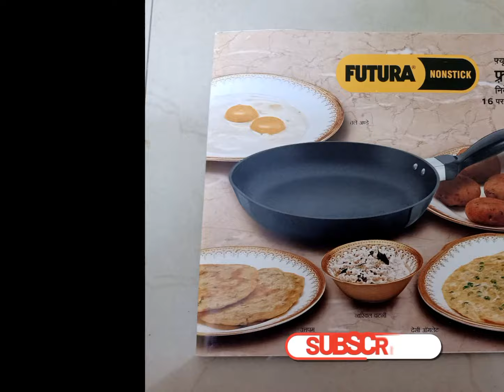Hawkins Futura Non-stick FryingPan#homekitchen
I recently bought a Futura Cookware  - piece Hard Anodised set for my channel. Here is the unboxing and review video.